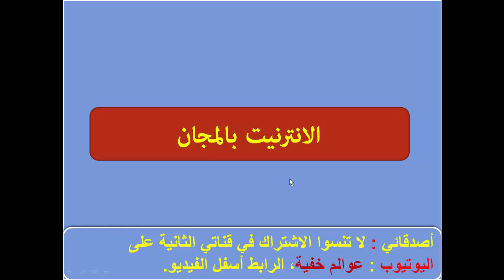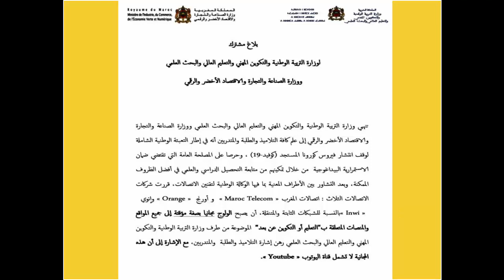عاجل الانترنيت بالمجان، سارعوا للاستفادة من هذه الفرصة.